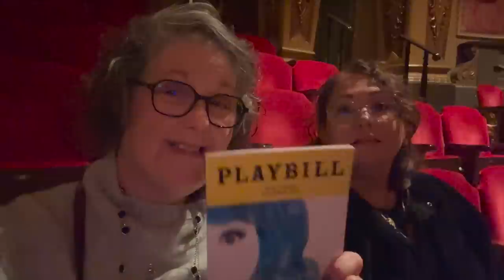VLOG The Theater and Cooking